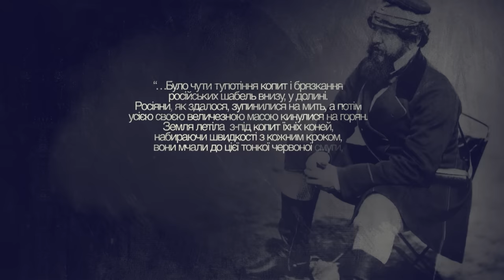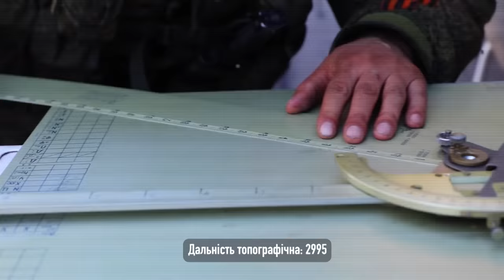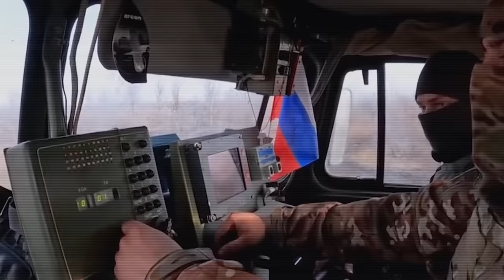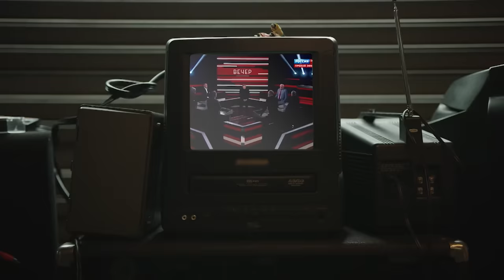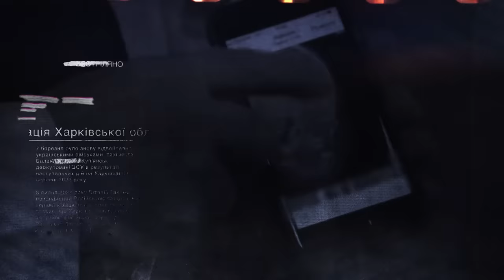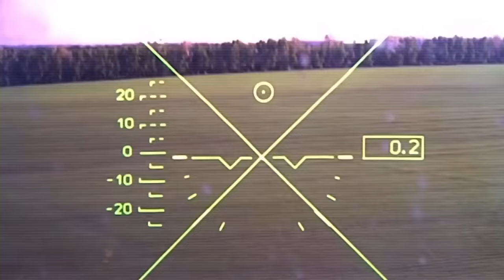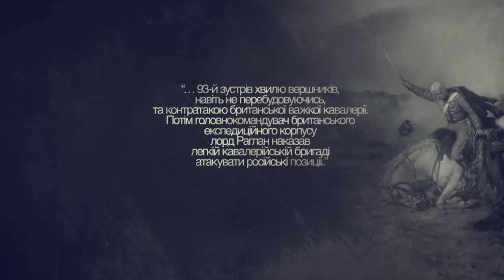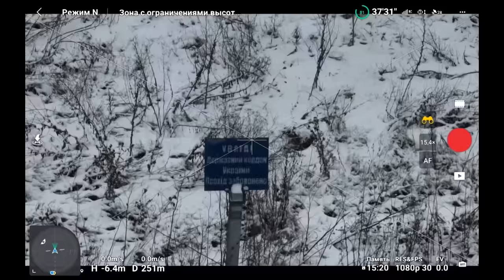Жах, який важко уявити! БРИГАДА. Документальний фільм про оборону Харкова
Останні дні лютого 2022 року для багатьох і досі - страшний сон. Найвищий рівень жаху, який лишень можна уявити. До міста прорвалася перша ДРГ - "Тигри", військові КамАЗи та бронетранспортери. Люди просто "виносили" росіян із міста. Водночас "дружні сусіди" ховалися у школах і били з важкого озброєння поблизу житлових будинків. Як тривала оборона Харкова? Як вдалося захистити першу столицю від окупантів? Як і хто повстав проти росіян? Що розповідають місцеві мешканці, які стали свідками злочинів рашистів? Що кажуть військові? Дивіться далі у документальному фільмі "Бригада" про оборону Харкова!

Спецвипуск ТСН за 26 квітня 2023 року